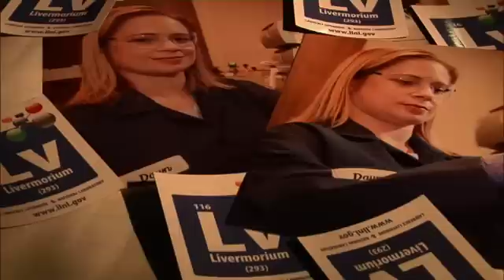Meet Livermore Chemist Dawn Shaughnessy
Dawn Shaughnessy leads the experimental nuclear and radiochemistry group and is the principal investigator for the heavy element group at the Livermore Lab. Her team has discovered six new elements on the periodic table, the heaviest elements found to date. This and other achievements have earned her a place in the Alameda County Women's Hall of Fame.

Some have a misconception that all scientists look like the cast of "The Big Bang Theory." So in honor of Women's History Month and STEM education, we thought we'd set the record straight and show off what some of our brilliant scientists and engineers are really like. Meet a few of the other brilliant women who work at the Livermore Lab on our Pinterest board, Women in Science, Technology, Engineering & Math